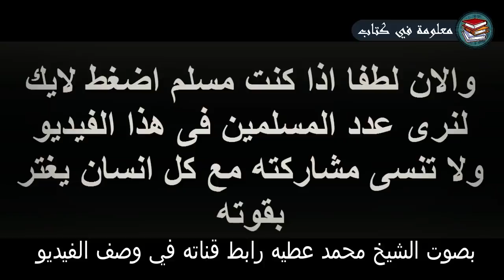شاهد معجزه تحدث فى الهند وغضب من الله نزل عليهم دليل على اقتراب الساعه2020